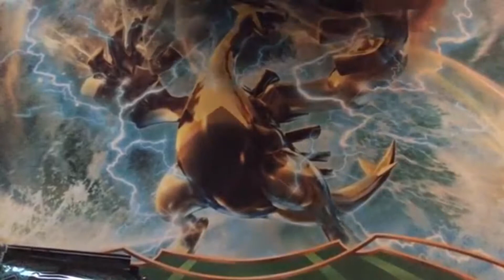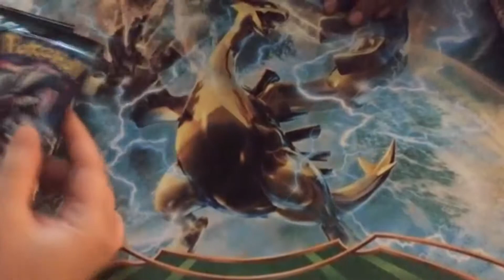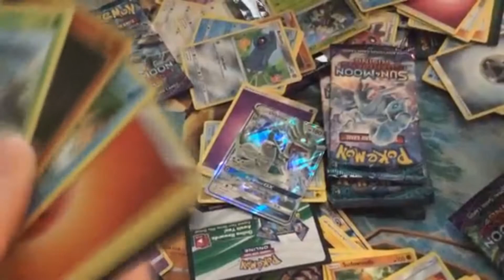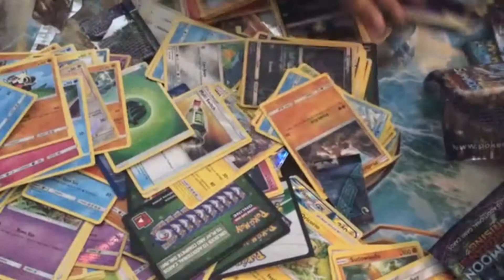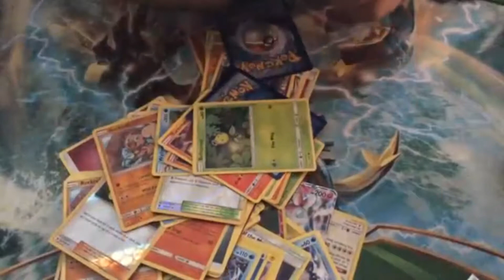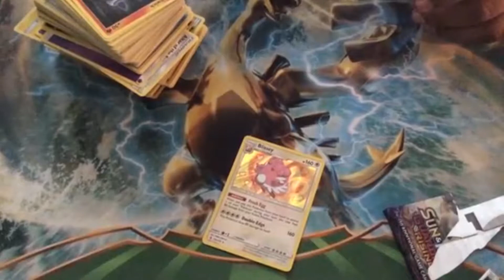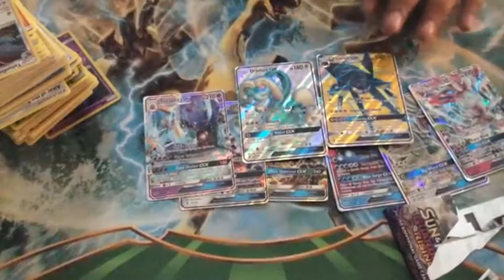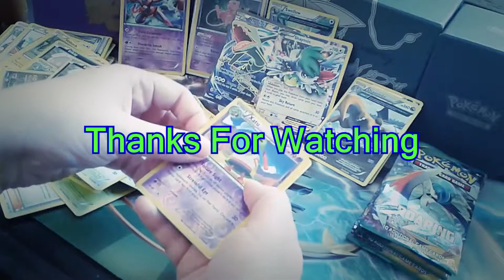Speed Opening of Guardians Rising